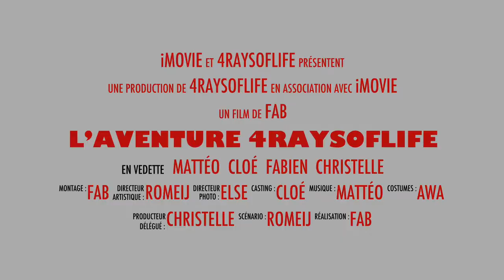Lancement Projet 4Raysoflife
Une famille autour du monde à vélo